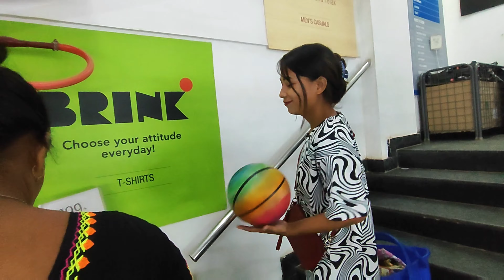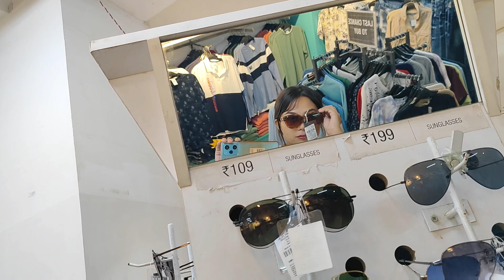Goalpara re.angachim vishal robajok 😂